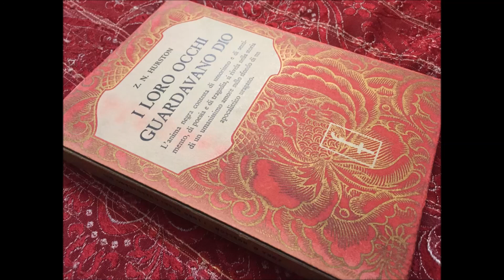I loro occhi guardavano dio - 13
“Lei aveva trovato un diamante al fondo di se stessa e voleva camminare dove tutti gli uomini potessero vederla e scorgerne il luccicore; invece l’avevano esposta al mercato perché si facesse strazio di lei” – scrive Zora Neale Hurston che, come Janie protagonista del romanzo e sua nemesi, è ben lungi dal farsi sottomettere. Janie è una donna che cerca un senso nella vita e non smette di cercare nonostante le delusioni e gli spaventi. Ma lo fa con leggerezza, con allegria, molto lontana dallo stereotipo di rabbiosa disperazione dell’"altra" letteratura nera. Le storie di Zora raccontano la vita e le ingiustizie che le donne devono subire: i mariti che le umiliano, le picchiano o le imbrogliano fuggendo col loro denaro. Ma non c’è acredine o polemica nella sua scrittura: ella osserva e con calma glaciale e stupefacente dignità, ne prende atto, da quella antropologa che era. Naturalmente la critica patriarcale non poteva né capire né appoggiare la sottile forma di femminismo di questa straordinaria donna che negli anni ’20 del ‘900, femmina e nera, riuscì a imporsi nel panorama letterario.
La Scuola delle Donne® è lieta di proporre “I loro occhi guardavano dio” Ed. Frassinelli Tipografo Torino, traduzione Ada Prospero, legge Giorgia figlia di Lydia.
La versione in lingua originale del film con Halle Berry, tratto dall’omonimo romanzo di Zora Neale Hurston “Their eyes were watching Gods”, è a questo